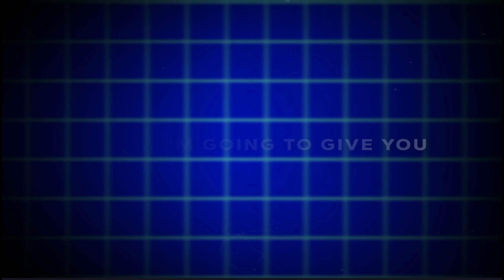Ae Like Text In Alight Motion | XML + Preset | Inspired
In this tutorial, we'll show you how to craft stunning AE-inspired text animations in Alight Motion, similar to the impressive work of @juraijeditzz. Download the FREE XML and preset files included in this video to elevate your editing skills and achieve a professional look!

Discover All the Apps Featured in This Video! ✅

If you’re eager to explore all the apps mentioned, you’re in the right place. Visit our Telegram channel to access direct links to each app and get more exclusive contents.

JOIN TELEGRAM FOR ALL APPS AND XML❤️

Additionally, here are some direct links to other applications featured in this video:

Stay updated with the latest tools and resources by clicking the links above and joining our Telegram community. See you there!😘